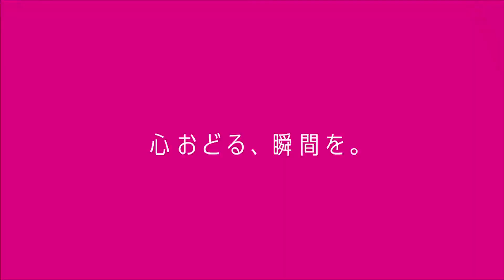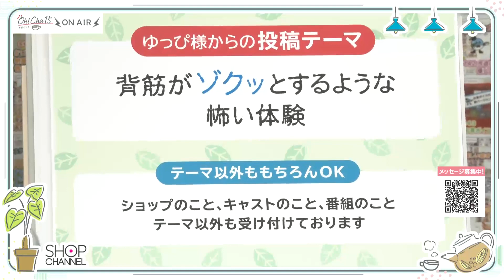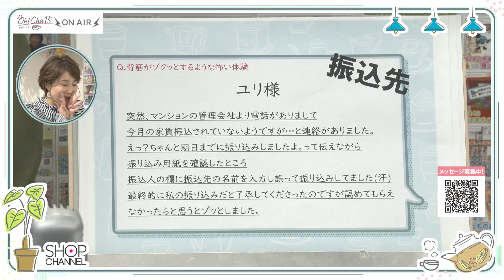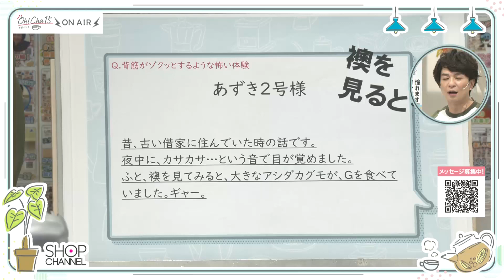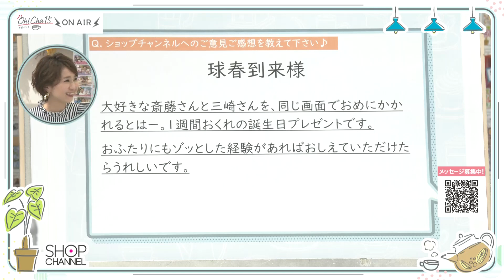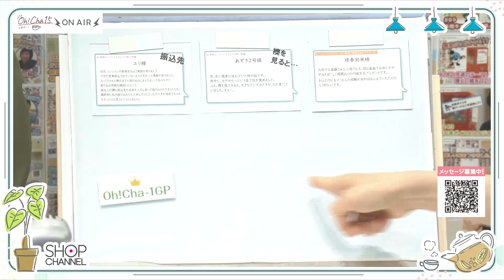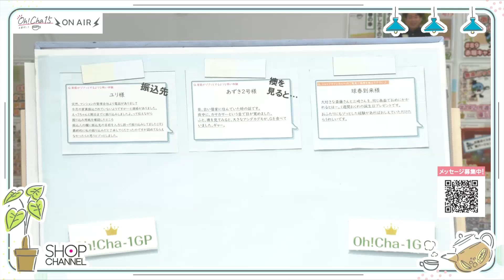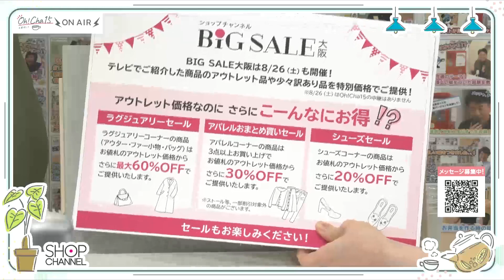Oh！Cha 15（お茶行こう） 8月17日(木曜日)【ショップチャンネル】